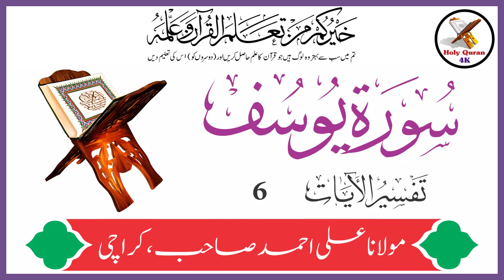Surah Yusuf Verse 6 | Urdu Translation Tafseer By Maulana Ali Ahmed Karachi | Holy Quran 4K